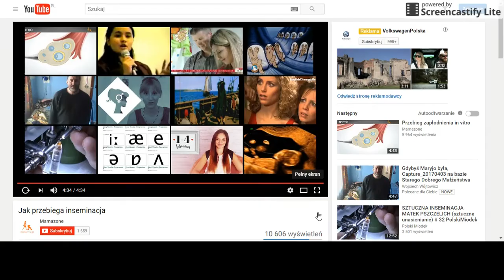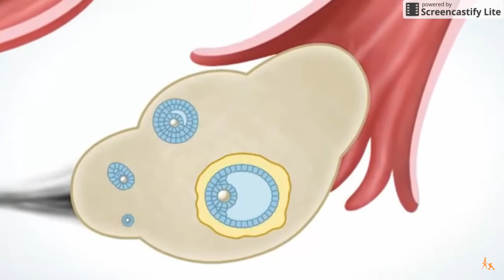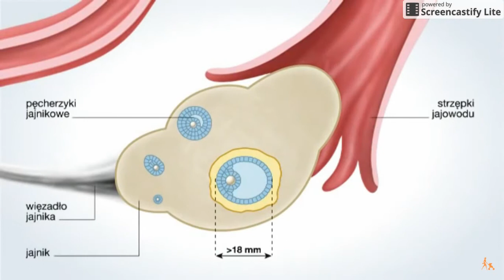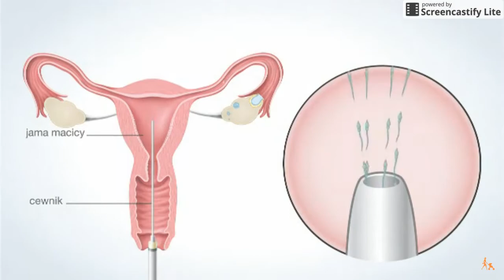Jak przebiega inseminacja, Apr 3 2017 5-13 PM